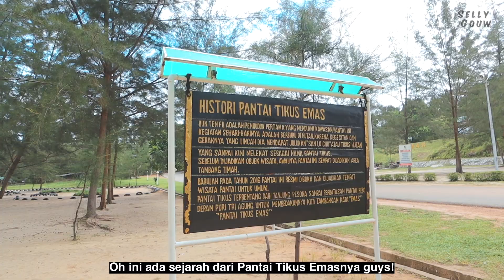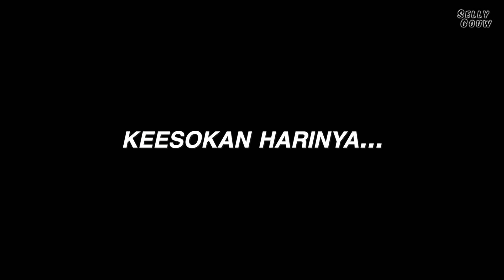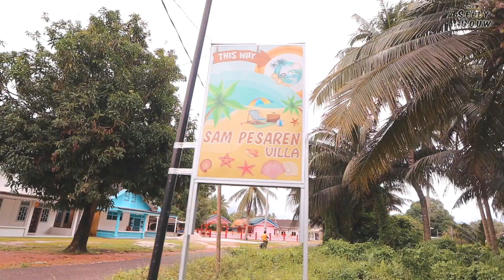Bangka Ep. 2: GILA😍‼️ SURGANYA PANTAI DI SINI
♡ FAQ ♡
Hello everyone~ I'm Selly from Indonesia🇮🇩 aka your favorite Chindo girl! I used to live in Malaysia🇲🇾 and now I’m back in my hometown, Jakarta!